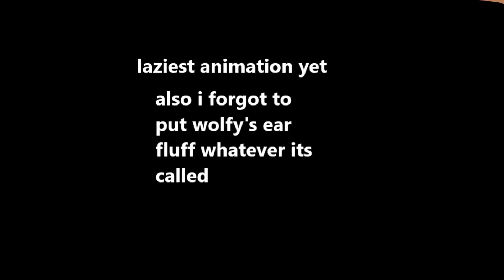my fingers smell like deodorant, so i made this video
i did actually say this today